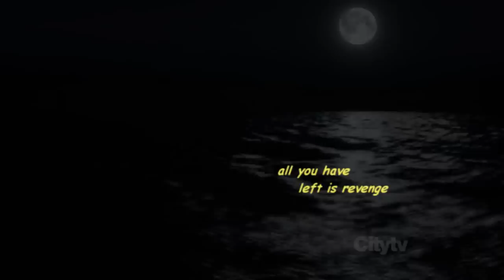Revenge : Jack and Emily - Never forget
Music video for Renenge's Emily and jack
The song is icelands dong for the eurovition 2012 in Baku
Never forget by Greta salome and jonsi